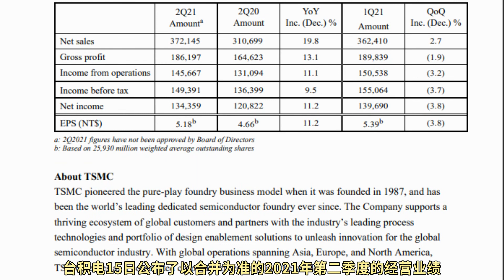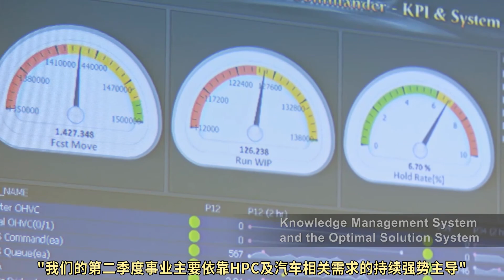台积电, 2Q 尽管业绩创纪录，但股价未达预期值，股价暴跌5.5%↓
台积电15日公布了以合并为准的2021年第二季度的经营业绩。 据此，以美元为基准，第二季度的销售额为132亿9000万美元（3.721亿4,500亿美元），同比增长28%，环比增长2.9%。 净利润约为48.04亿美元（1343.59亿美元），同比增长11.2%。